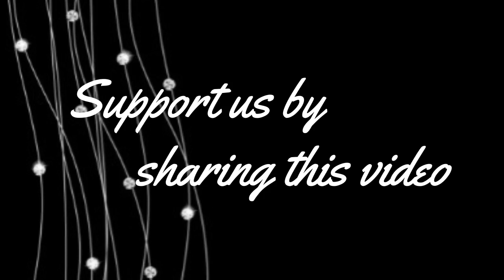DIY - Phone Stand Using Paper | Colored Paper Phone Stand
Hi Viewers,
This video is easy to follow and make your DIY Phone Stand. This is a colorful phone stand made using colorful paper.
You can use stronger paper to make your own phone stand.
This is very lightweight.
You can place your phone on this phone stand either vertically or horizontally.
Kids will enjoy making this super simple paper craft at home.

If you want more such informational contents you can visit papercanyon.com